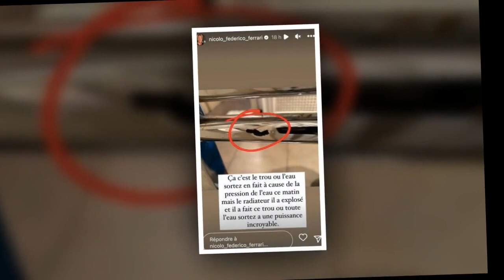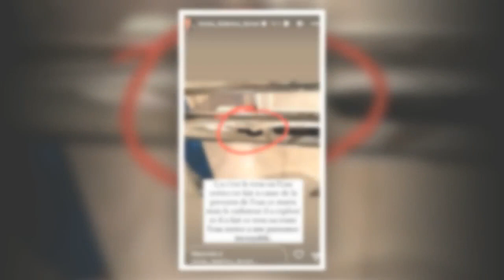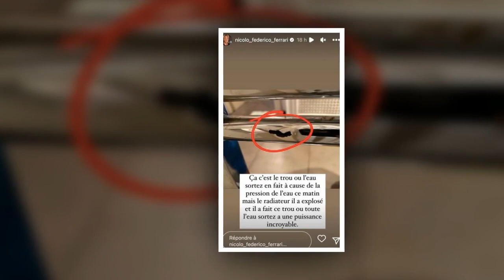Nicolo Ferrari : cette mésaventure dont il se serait bien passé